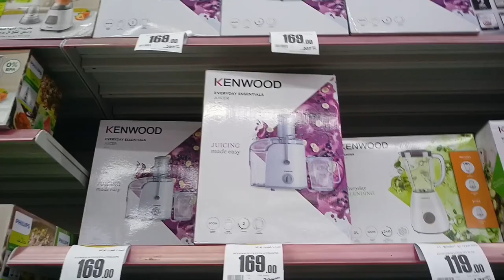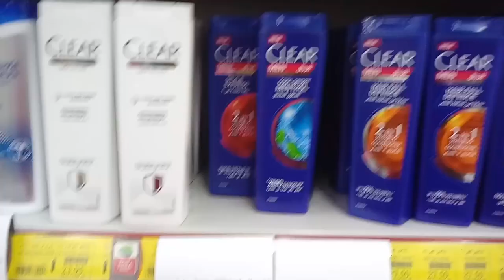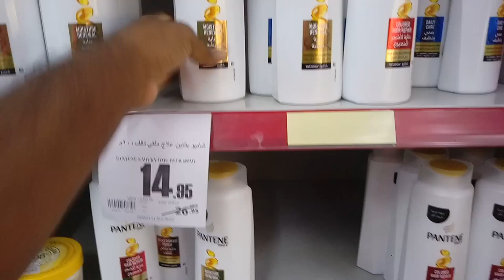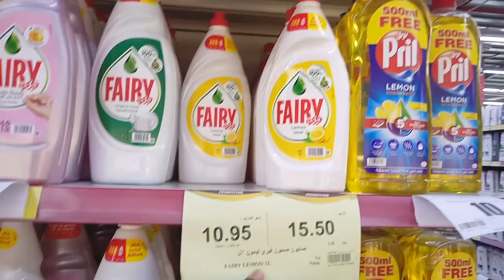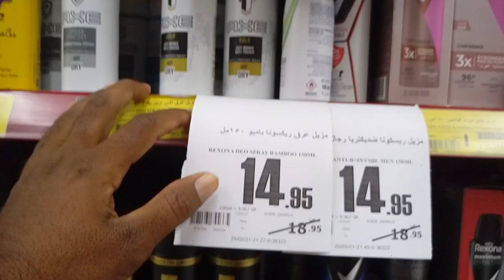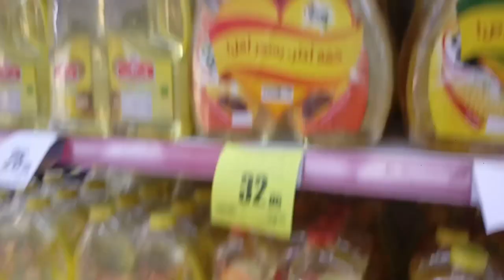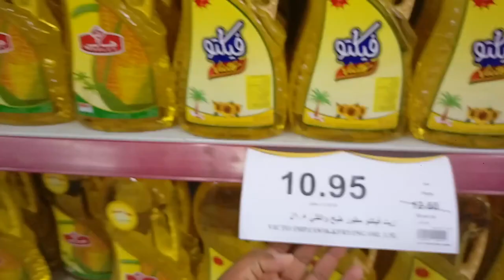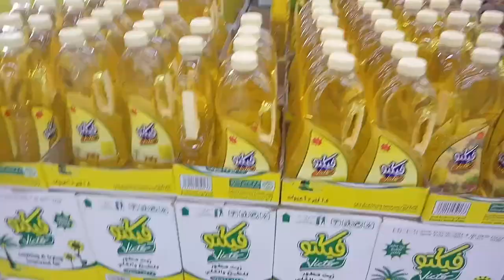Othaim Market Weekly Discount Offer, iPhone Samsung Huawei All Mobile Discount Offer,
Saudi Arabia Latest Update News today in Urdu and Hindi, Saudi News in Urdu, Today News in Saudi Arabia, Othaim Market Weekly Discount Offer, iPhone Samsung Huawei All Mobile Discount Offer, this week best discount offer othaim market, Othaim Market in Saudi Arabia,